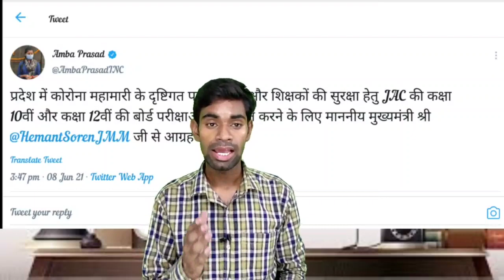झारखंड बोर्ड 10th 12th परीक्षा Cancel होगा। Jharkhand Board Exam 2021 Cancellation News Today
Jharkhand Board Exam 2021 News Today, Jac Board Exam 2021 News Today, Jac Board 2021 New Update
Jharkhand Board Exam 2021 Today News, Jac Board Exam 2021 Today News, Jac Board Exam Result 2021

your search :-

abc coaching
jharkhand board result 2021class 10th